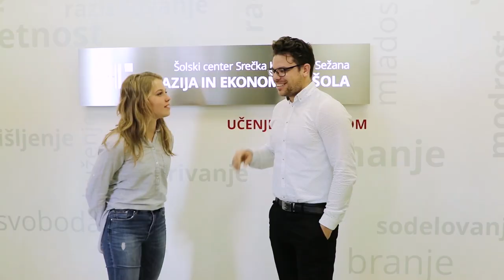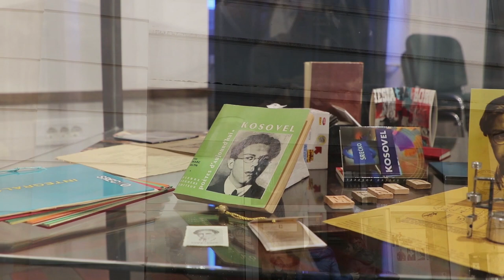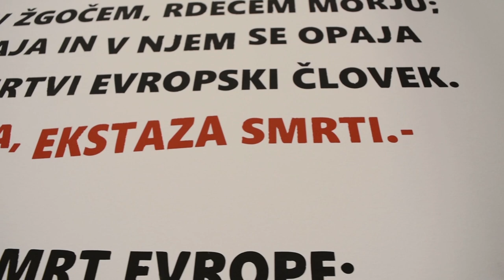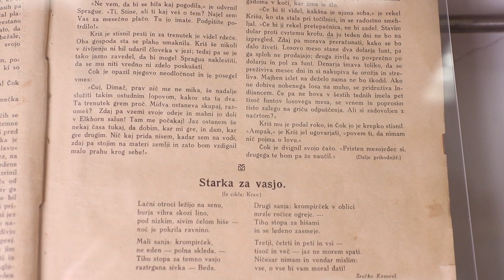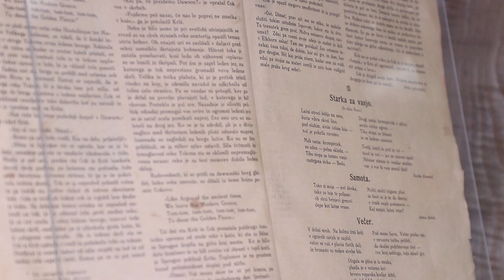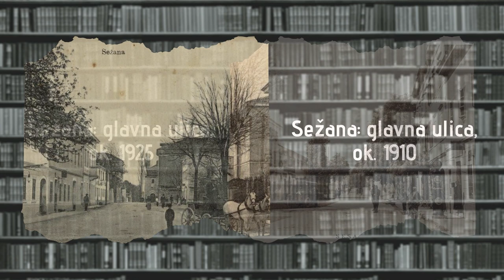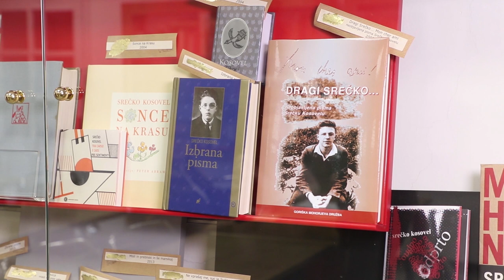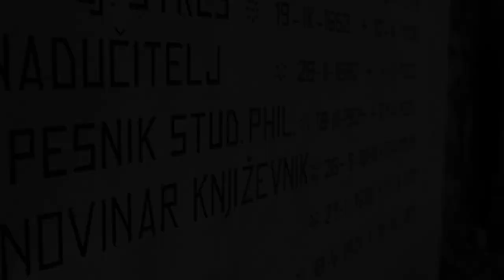Srečko Kosovel [kratki igrano-dokumentarni film]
Kratki film je nastal v produkciji Šolskega centra Srečka Kosovela Sežana, februar 2020.

Scenarij:
Jana Bele Lutman
Doris Furlan
Jekla Hadalin

Nastopajo:
Maruša Jerič Bole
Sara Godnič
Blaž Mevlja
Magdalena Svetina Terčon
Mateja Kralj
Dragica Sosič

Kamera in zvok:
Tomaž Lenarčič
Dominik Uršič

Režija:
Marko Pleterski

Posebna zahvala gre:
Kosovelova soba
Ljudska univerza Sežana
Kosovelova knjižnica Sežana
Kosovelova domačija
Vrtec Sežana
Kosovelov dom Sežana
Studio Spekter